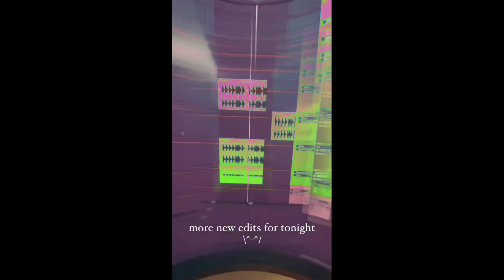Virtual Riot - New ID #3 2022 (Edit) _January/27